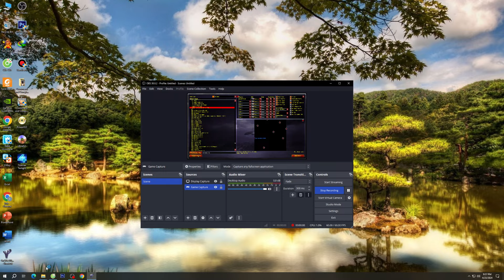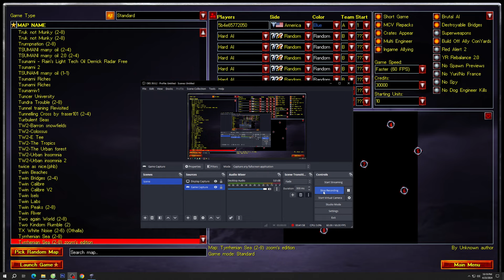Red Alert 2 | Tyrrhenian Sea Map | Extra hard AI | 7 vs 1 | America vs random